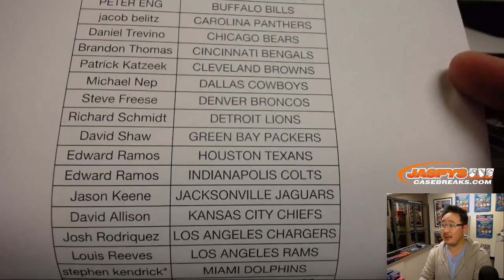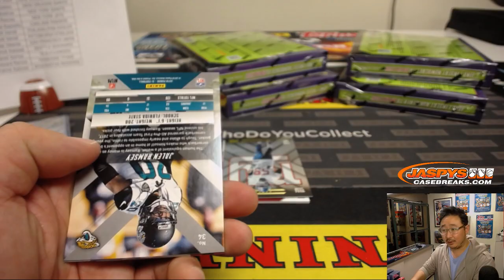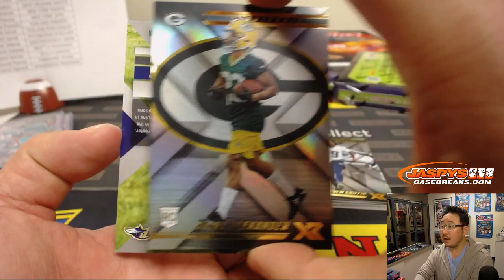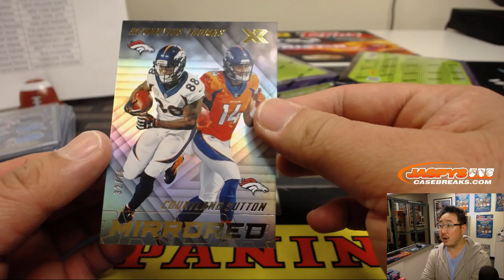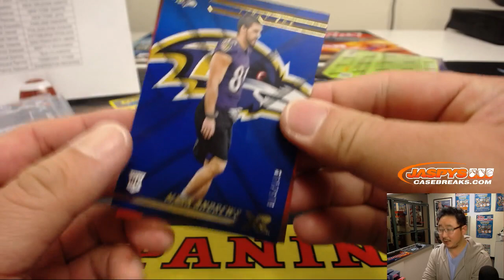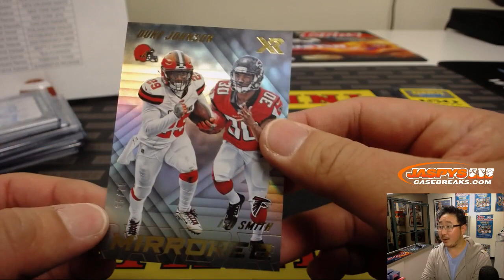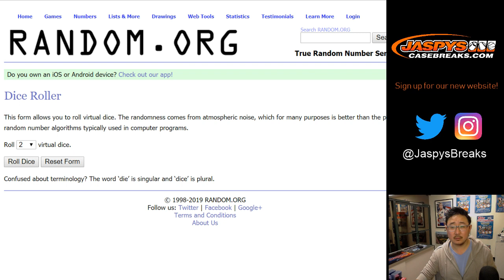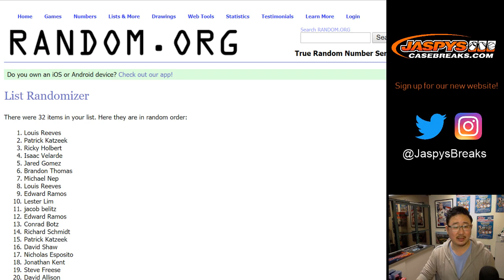W, 01/16/19 || 5Box (1/3) PYT #15 || 2018 Panini XR Football (NFL)